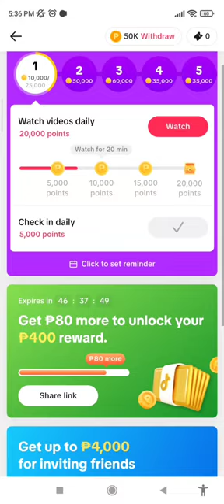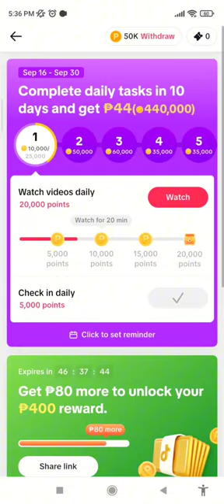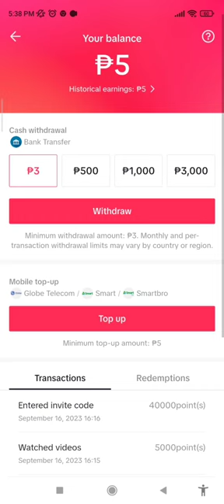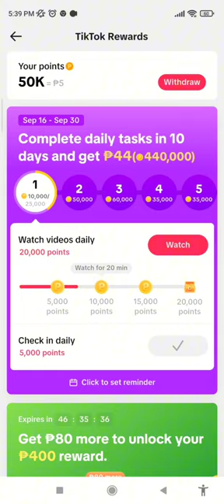Watched Tiktok Videos to earn 400 Pesos or up to 4,000 Pesos || No investment Free to Earn in Tiktok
My YouTube channel promote on how to earn extra money without any investment.

You wanna know more please watch my YouTube channel to teach you on how to earn free without investment.

Using this platform does guaranteed that you will earn real money.

Do some research towards.

Bell the notification to be notified on new uppload video.